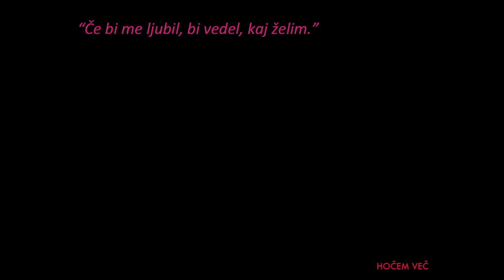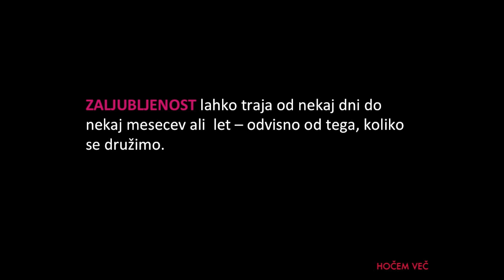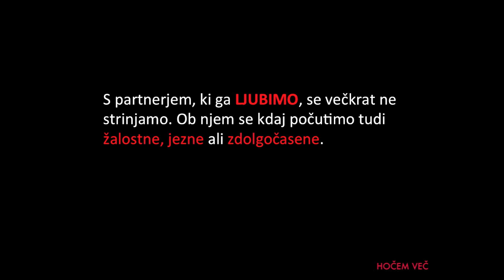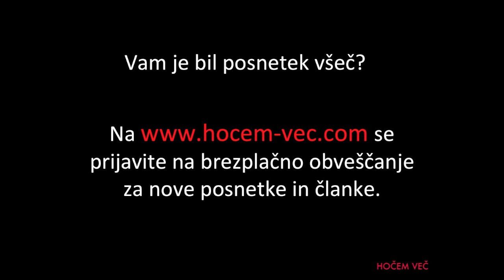Kaj je ljubezen?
Ste se kdaj vprašali, kaj je ljubezen?